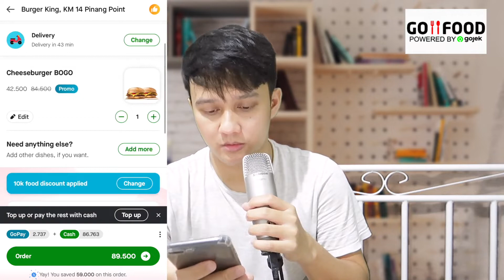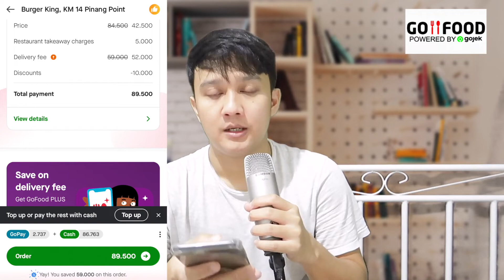CARA PESAN MAKANAN LEWAT GO JEK (GO FOOD) TERBARU 2022